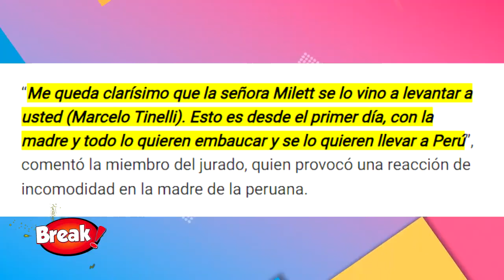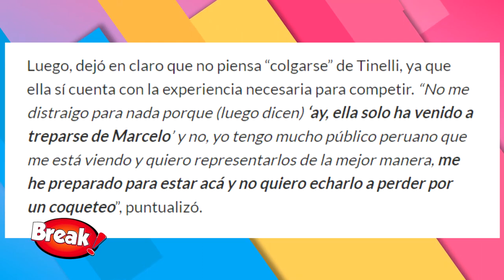MILETT FIGUEROA SE DEFIENDE TRAS ACUSARLA DE COLGARSE DE MARCELO TINELLI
Milett Figueroa decididó defenderse tras las criticas que viene recibiendo por supuestamente coquetearle al conductor Marcelo Tinelli para tener más notoriedad.